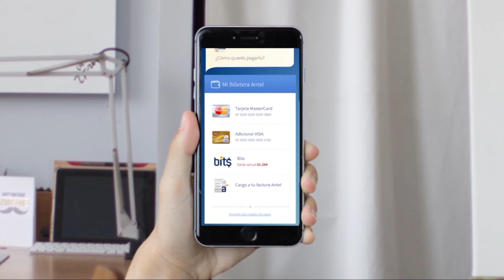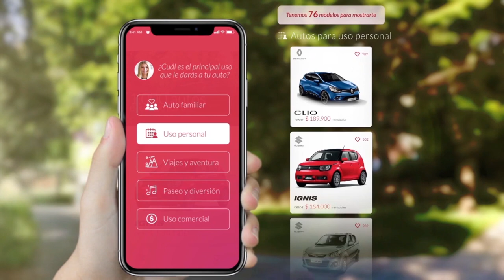Cap. #16 Sin Filtros: Derecho a la Salud / Invitados Gonzalo Bacigalupe y Ruth Olivera (Parte 2)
En Sin Filtros hablamos de DerechodeSalud con la conducción de Iván Guerrero y nuestro panel: Magdalena Miller, Francisco Javier Orrego, Irina Karamanos y Nicolás Guzmán.
CC invitados: Gonzalo Bacigalupe, Distrito 9
                         Ruth Olivera, Distrito 9

Recuerda seguirnos en Instagram y Twitter: @Sinfiltros_tv